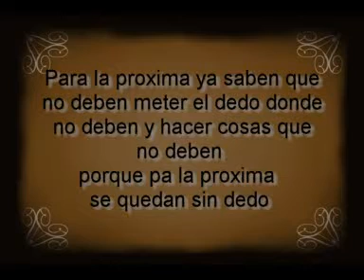Como limpiar una herida